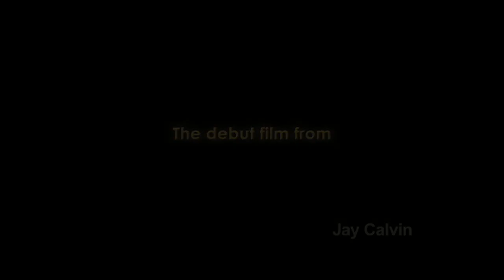Jamie Crossroads: The Official Trailer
The official trailer for my first short film "Jamie Crossroads"